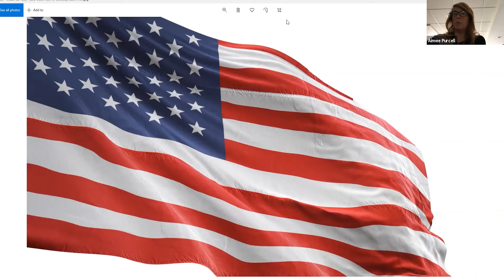Wakefield School Committee - September 25th, 2020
The Wakefield School Committee meeting for September 25th, 2020 recorded via Zoom.